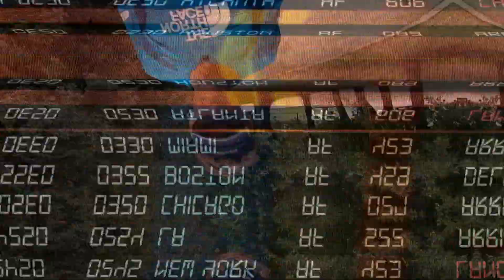Ultramarathon Man Dean Karnazes